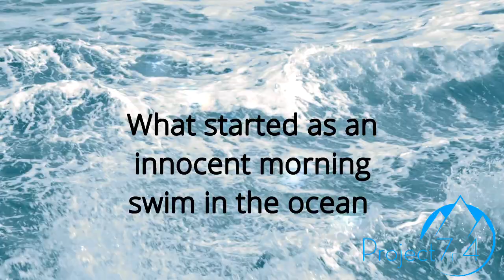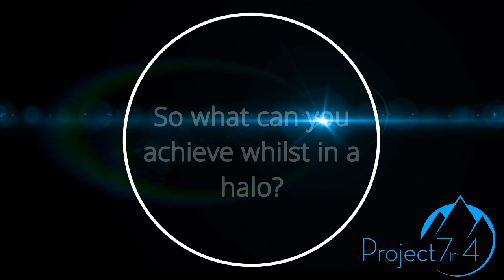Halo Days - Steve Plain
I spent 4 months in this Halo Brace after breaking my neck in the surf at Cottesloe Beach, Western Australia. It was a hideous contraption more resembling a medieval torture device than a modern medicine aid, but it did the job. I can look back at this now with a wry smile. I wouldn't say that everything I did whilst in the Halo was endorsed by the doctors.